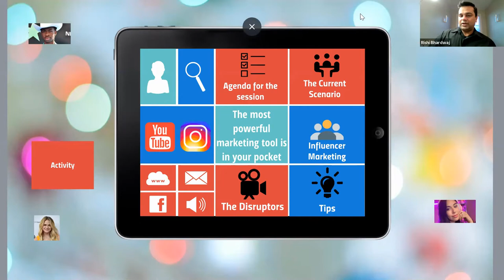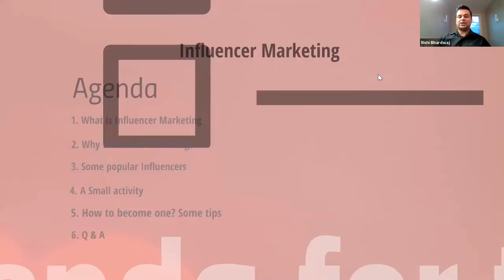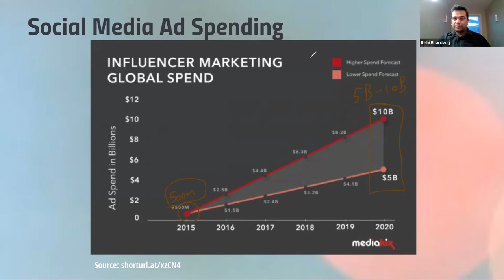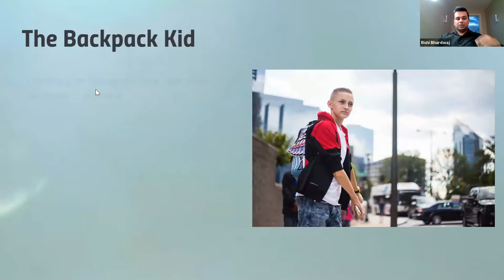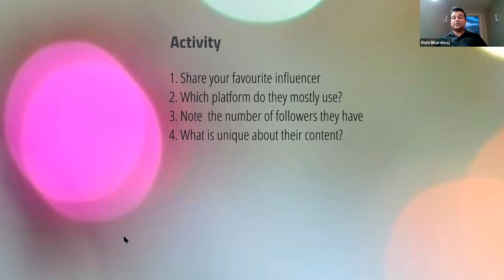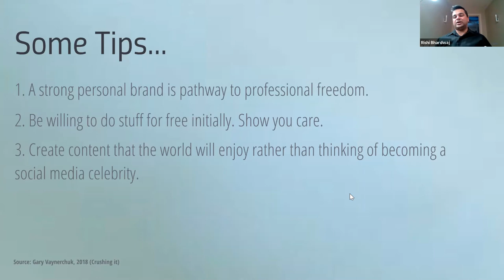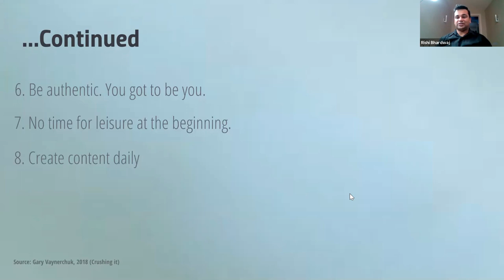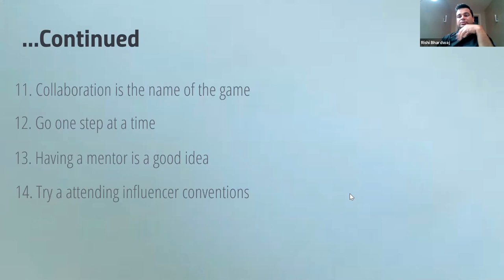Okanagan College School of Business Info Session: Your Most Powerful Marketing Tool